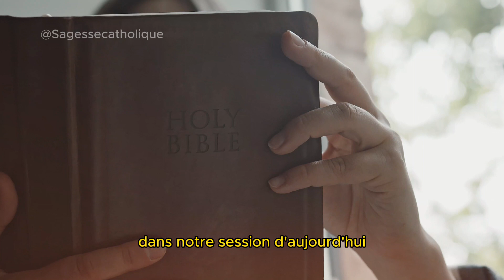Prière Matinale à l'Esprit Saint: Accueille Le Saint Esprit Dès Le Matin pendant 15 Minutes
Prière du Matin au Saint Esprit de 15 Minutes

🙏 Rejoignez-nous pour une prière matinale apaisante et revigorante, spécialement conçue pour inviter le Saint-Esprit dans votre journée dès le réveil. Cette prière vous guidera à travers un moment sacré de communion avec Dieu, vous préparant spirituellement pour la journée à venir.

Dans cette vidéo, nous nous plongeons dans une prière profonde, cherchant l'orientation, la force et le réconfort du Saint-Esprit. Chaque mot est conçu pour élever votre esprit, renforcer votre foi et vous rapprocher de Dieu.

📖 Basée sur les enseignements bibliques et les écritures saintes, cette prière est un outil puissant pour tous ceux qui cherchent à renforcer leur relation avec Dieu et à vivre chaque jour dans la pleine conscience de Sa présence aimante et protectrice.

N'oubliez pas de vous abonner pour recevoir des prières inspirantes, des méditations et des enseignements spirituels qui vous aideront à grandir dans votre foi et à vivre une vie abondante et bénie.

Nous sommes une communauté de croyants dédiée à soutenir et à encourager les uns les autres dans notre voyage spirituel.

Aidons ensemble à élever l'esprit de nos proches en partageant la Parole Divine. Ensemble, illuminons le monde.